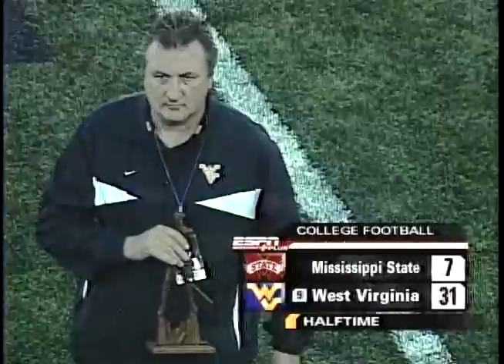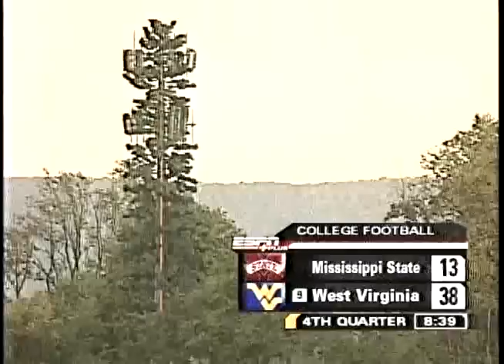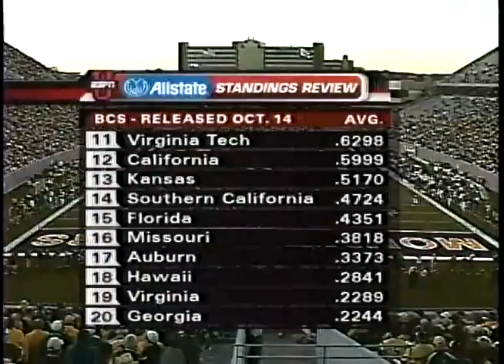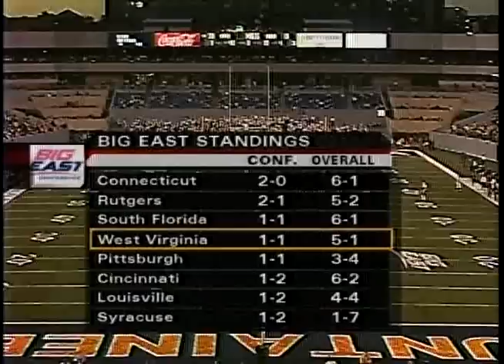NCAAF 2007 Mississippi State at West Virginia 480p